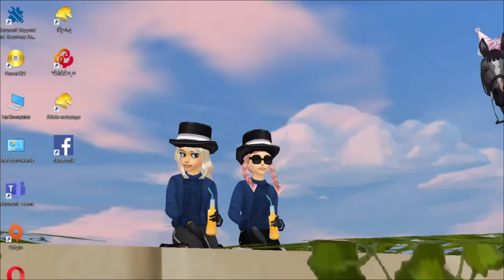Realistyczne sso #3. Jedziemy po nowego konia Diamond.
nazwa w sso:
Cora Pophand
19 lvl
serwer:Honey Volley 🍯
program do nagrywania:
ApowerREC
program do edycji:
CapCut